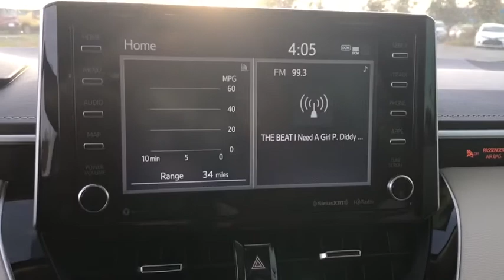2020 Toyota Corolla Panama City, Lynn Haven, Fort Walton, Port St. Joe, Marianna, FL 7188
Used 2020 Toyota Corolla available in Panama City, Florida at Bill Byrd Kia. Servicing the Lynn Haven, Fort Walton, Port St. Joe, Marianna, FL area.